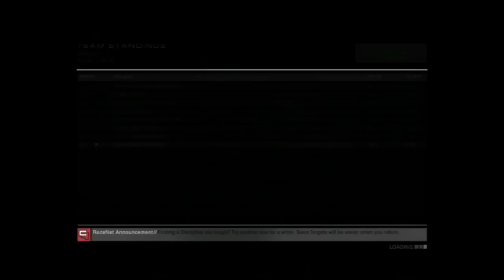Let's Play GRID Autosport - Pipercross Touring Car Series (Part 2)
Double Feature!
Continue watching me suck worse than the vacuum of space with the second part of the Pipercross Touring Car Series.

WARNING: Dodgy Commentary included